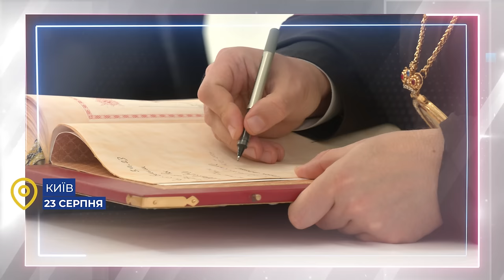Звернення Глави УГКЦ у 132-й тиждень повномасштабної війни, 25 серпня 2024 року